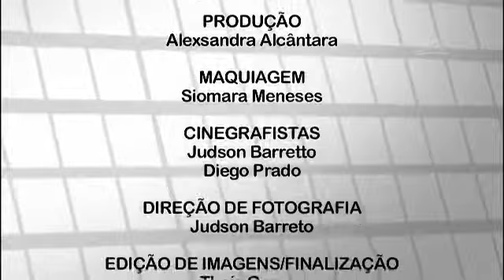Deputado estadual Alex da Piatã é o convidado do Assembleia Entrevista